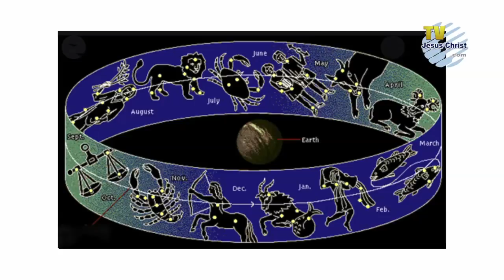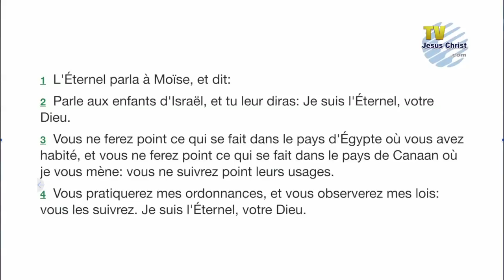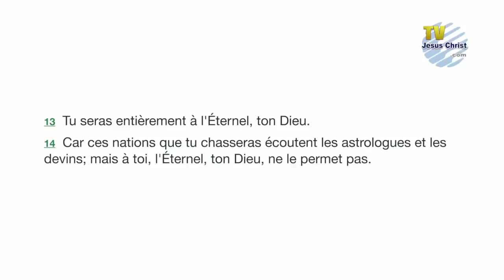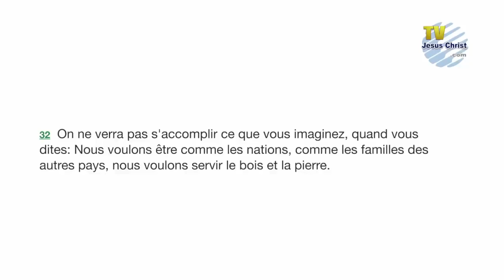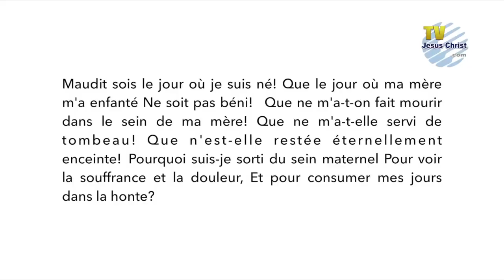ANNIVERSAIRE: UN CHRETIEN PEUT-IL LE FETER? Allan Rich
D’ou viennent les coutumes de l’anniversaire? Un chrétien peut-il fêter son anniversaire?

Nouvelles règles concernant vos commentaires sur les vidéos de Allan Rich à partir de mars 2020

4000 vidéos exclusives 24/7 gratuitement sur TV JESUS CHRIST .com